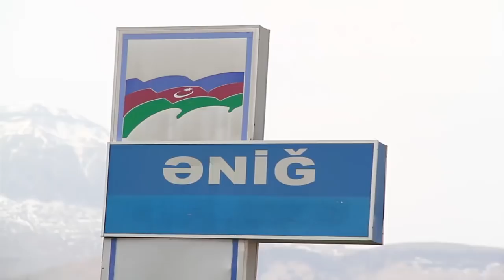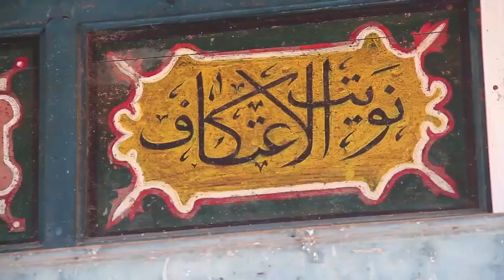Feyruzla Qusarı gezirik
Instagram/ @feyruzla_seyahet  Komentlər bağlı olduğundan instagram hesabimiza fikirlərinizi yaza bilərsiniz